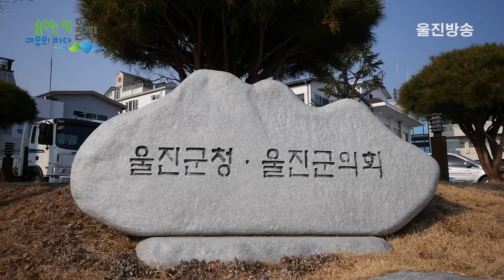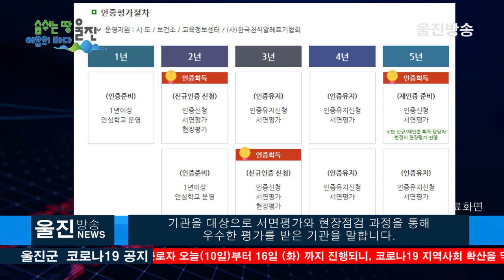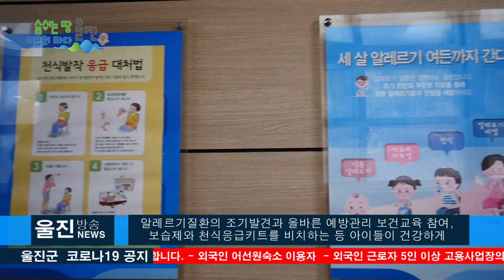“건강한 우리학교!! 아토피∙천식 인증 안심학교!” 울진군 아토피·천식 인증 안심학교 선정 및 현판식 진행..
“건강한 우리학교!! 아토피∙천식 인증 안심학교!”
l 울진군 아토피·천식 인증 안심학교 선정 및 현판식 진행..
(기자)
울진군(군수 전찬걸)은 경상북도내의  아토피·천식 인증안심학교로
 지정된 울진군 관내의  부구초등학교와 죽변초등학교,
노음초등학교, 후포초등학교를 대상으로 지난 10일부터 12일까지
「아토피·천식 인증안심학교」현판식 행사를 진행하고 있습니다.

울진군 보건소는 12일 오후에는  후포면에 소재한 후포초등학교에서
 아토피, 천식, 인증안심학교 현판식을 갖고 향후 지속적으로
 아토피와 천식으로부터 안심하고 학습 할 수 있는
학교를 만들 수 있도록 노력하겠다고 밝혔습니다.

아토피·천식 인증안심학교란  아토피피부염, 천식,
알레르기비염 등 알레르기 질환이 있는 학생이 학교에서
건강하게 생활하고 학습할 수 있도록 지원하는 학교 중심의
 예방관리 프로그램으로 1년 이상 안심학교를 운영하고 있는
 기관을 대상으로 서면평가와 현장점검 과정을 통해
 우수한 평가를 받은 기관을 말합니다.

이번에 지정된 인증안심학교는 2019년 안심학교로
선정된 후 학생들의 유병률 조사, 환아관리카드 보유,
알레르기질환의 조기발견과 올바른 예방관리 보건교육 참여,
보습제와 천식응급키트를 비치하는 등 아이들이 건강하게
생활할 수 있도록 학교와 보건소가 협력하여 지역사회
네트워크형성의 좋은 본보기가 되었습니다.

 조수현 울진군보건소장은“만성적인 알레르기질환을
적극 관리하여 유아기부터 성인까지 건강한 삶을 유지하며,
나아가 사회·경제적 부담이 경감 될 수 있도록
최선을 다하겠다”라고 전했습니다.

경상북도와 울진군은 관내 학생들에게 건강하게
생활하고 학습할 수 있는 학교를 만들어 주기 위해
 체계적이고 지속적인 관심을 갖고 아토피, 천식
 인증안심학교 사업을 이어나가고 있습니다.

취재/김영규PD, 라보라기자